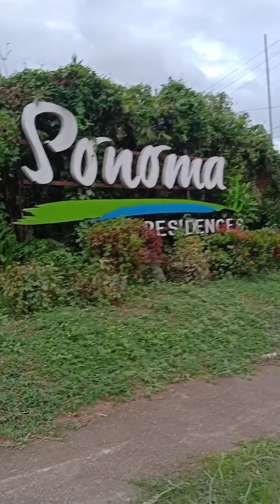sonoma residences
sonoma residence